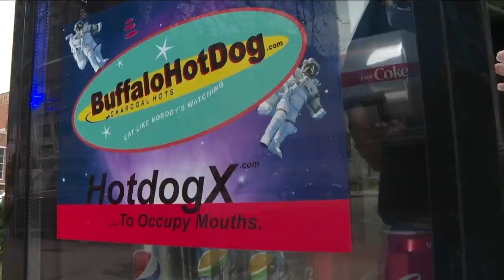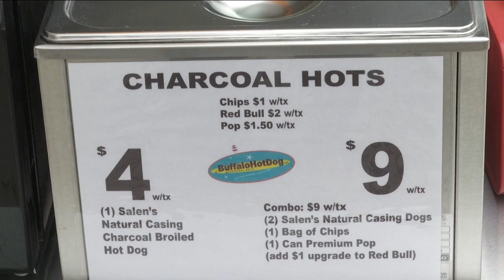Newly opened Buffalo Hot Dog encourages you to "Eat Like Nobody's Watching"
As he fires up the grill at his newly opened Buffalo Hot Dog business Howard Goldman quips "This is free-range lighter fluid."